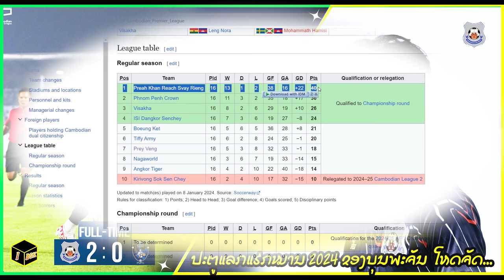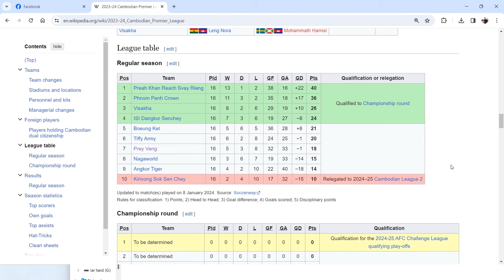Bounphachan Bounkong ປະຕູທໍາອິດໃນປີ 2024 ແລະ ປະຕູທີ 5 ໃນ Cambodian Premier League